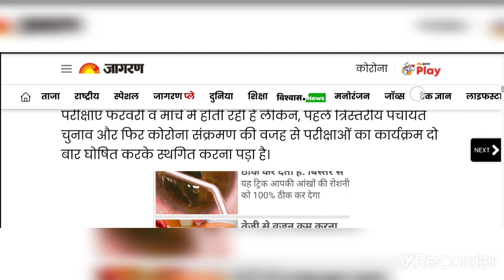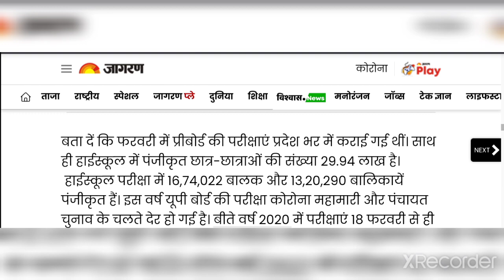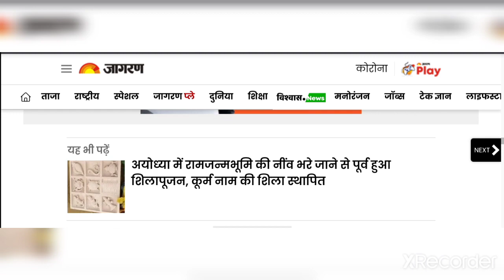यूपी बोर्ड परीक्षा 2021 कैंसिल / UP Board Exam 2021 News Today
up board exam 2021 news today aaj tak,
up board admit card 2021,
up board aaj tak news,
up board abp news,
up board breaking news,
up board board exam,
up board breaking news today,
b.a up board exam date 2021,
up board date sheet,
up board date 2021,
up board exam 2021 d,
up board final exam date 2021,
up board high school ki pariksha,
up board high school pariksha,
up board exam kab h,
up board exam kb h,
up board kab se h,
up board kab h,
up board exam kab h 2021,